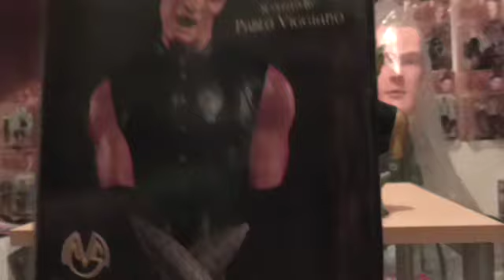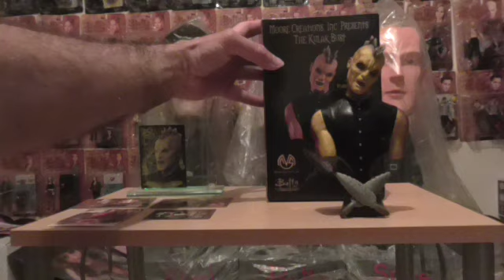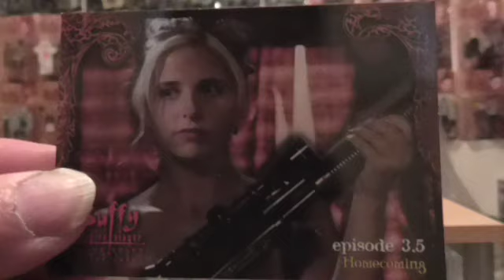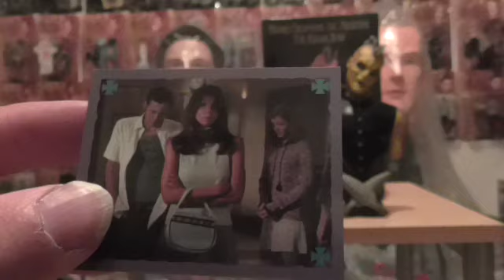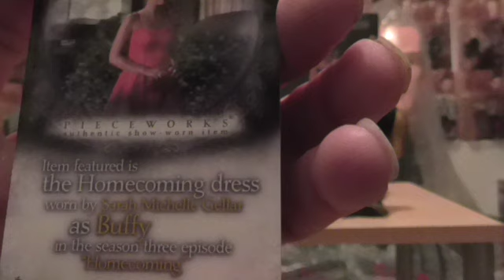Kulak - Homecoming! (Slayerfest 98)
Slayerfest 98! Just got to say that again :-)

Here is Kulak from the episode Homecoming!!! What a fangtastic episode, one to get your teeth ( fangs) into haha! Two of the guys hunting Buffy & Cordelia down , I said have lasers I ment nightvision as the Highschool corridors and classrooms were dark!

What a great Kulak bust this is , I think Kulak would of made a great 6 inch figure what do u think?

Slayerfest 98!!!

Buffy & Angel forever!!!